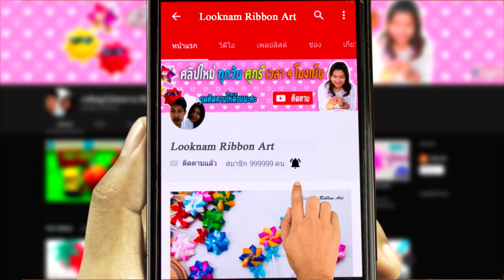ริบบิ้นดิ้นด้าย | How to Make | Easy Ribbon flamingos | วิธีพับเหรียญโปรยทานนกฟลามิงโก้ by ลูกน้ำ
สวัสดีปีใหม่ ทุกๆคนคร๊า...
น้ำขอส่งท้ายปีเก่าต้อนรับปีใหม่ด้วยคลิป วิธีพับเหรียญโปรยทานนกฟลามิงโก้  สีชมพูน่ารักๆ ละกันนะคะ ปล.ขามันอยู่ในน้ำ
ลองทำกันดูค่ะ
ชอบคลิปนี้อย่าลืมกด ติดตาม(subscribe) แล้วก็ กดกระดิ่ง รับการแจ้งเตือนคลิบใหม่ๆของน้ำด้วยนะคร้าาาา...